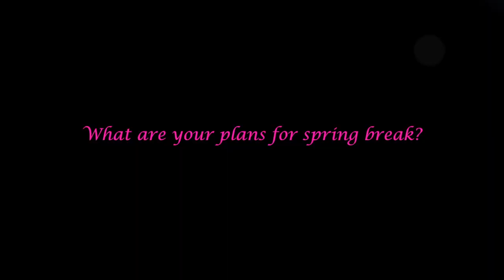BYH Spring Break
This video is about BYH Spring Break